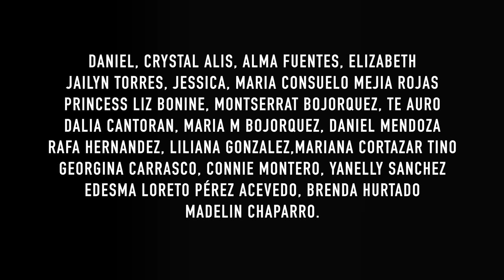CAYÓ de 3.000 METROS de ALTURA y SOBREVIVIÓ en la SELVA PERUANA